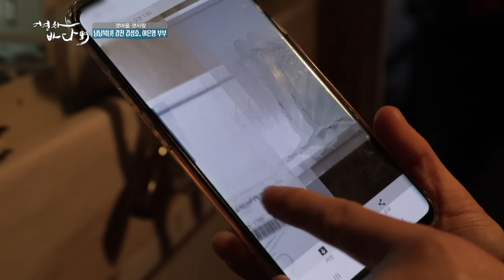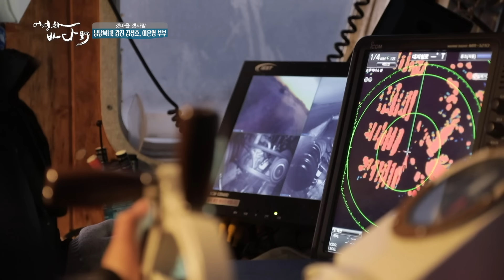아들손자며느리 다 모여 사는 북적북적 쌍둥이네 누나들과 함께라 든든한 어부 이장님 남남북녀가 만들어가는 따뜻한 인생 사랑하는 가족 이야기 따뜻한 이야기 어민의 삶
바다를 사랑하는 가족들 이야기
신안 하의도가 품은
섬 속의 섬, 신도!
공기 좋고, 인심 좋고,
거기에 바다에만 나가면 없는 것이 없어
외딴 섬에서도 살만 하다는 신도 사람들.
무더운 여름. 바다에서, 갯가에서 작업하시려면
지치고 힘든 날도 많으실 텐데요.
함께 고생하는 사람들과 나누는 맛있는 밥상이
기운 나게 하는 힘이 됐으면 좋겠습니다.